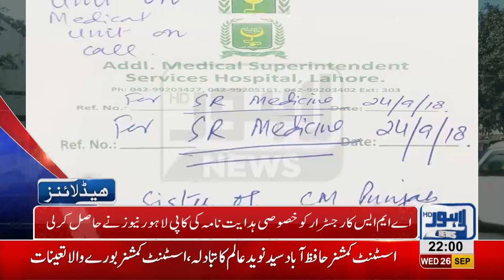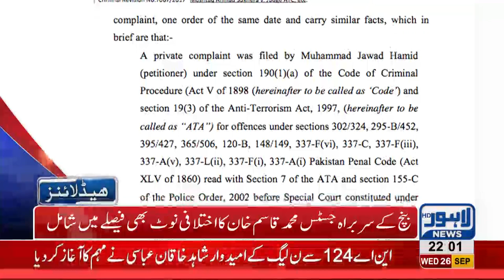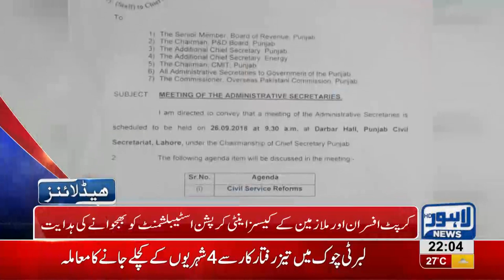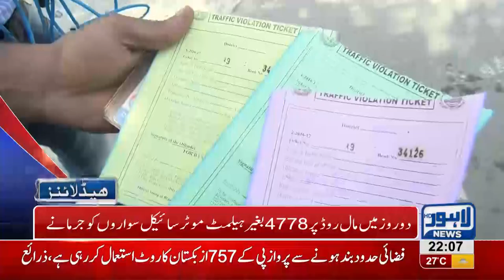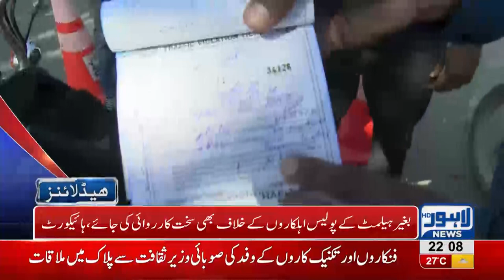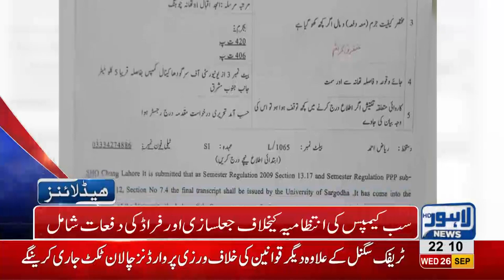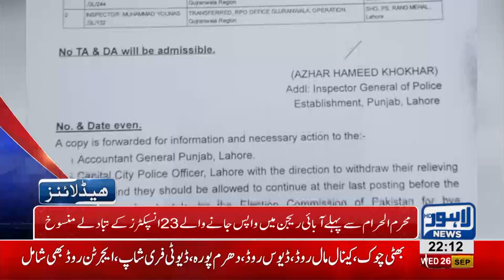10 PM Headlines Lahore News HD - 26 September 2018